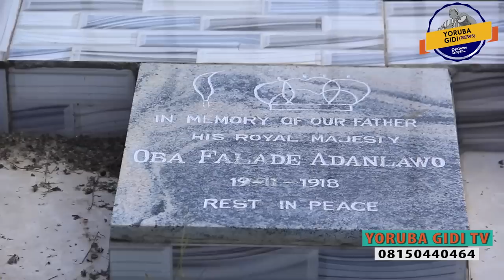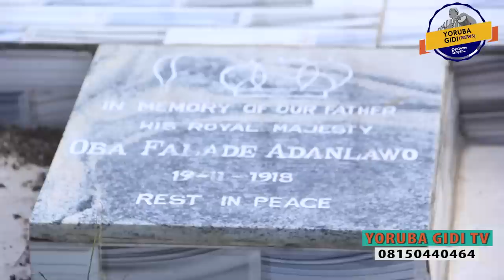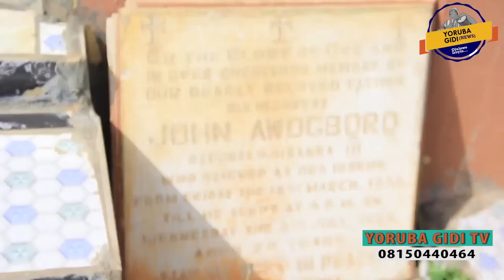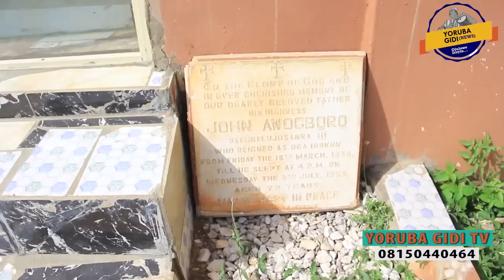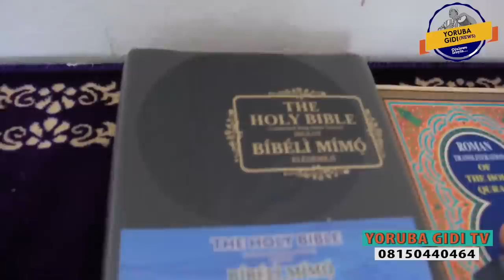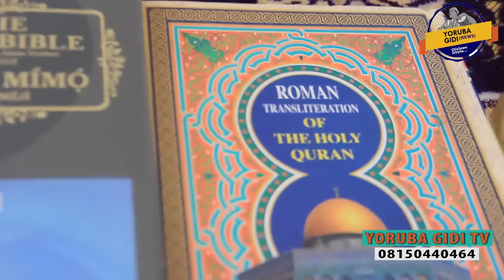ANOTHER MYSTERIOUS WATER IN IBOKUN/ YORUBA AND HISTORY